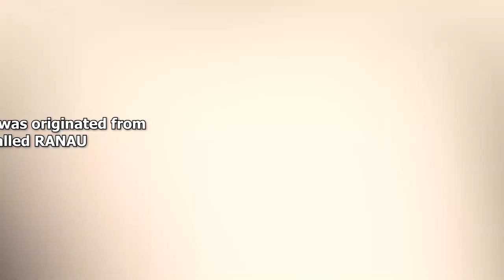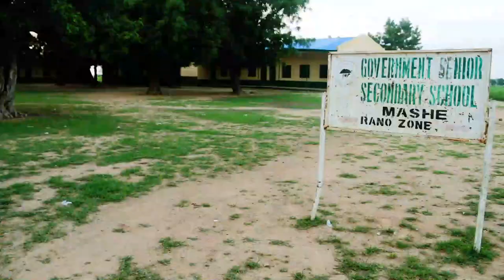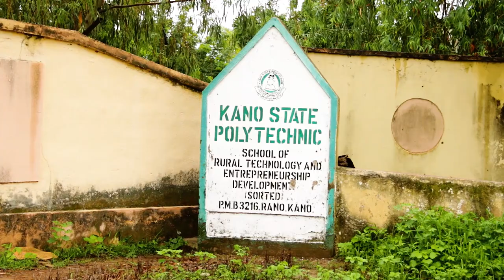THE ESSENTIAL 32 (RANO)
This documentary gives a brief history of Rano local government area of Kano State. It also provides basic information about the economy, education, health and administration of the local government. Murtala Sule Garo.